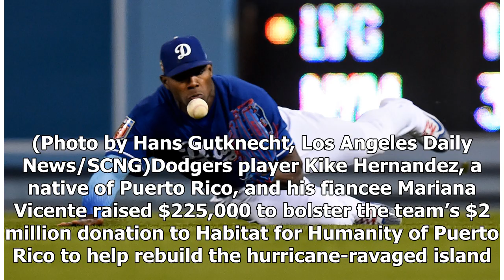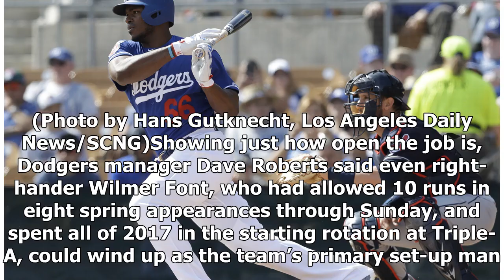LA Dodgers 2018 Preview: Roster breakdown, predictions and giveaways